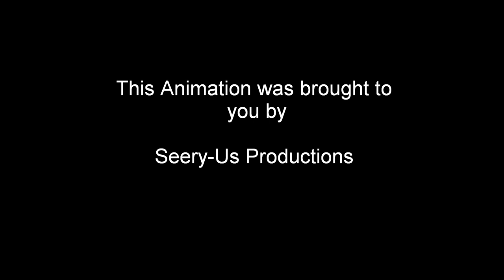Tommy Seery - Showreel 2010